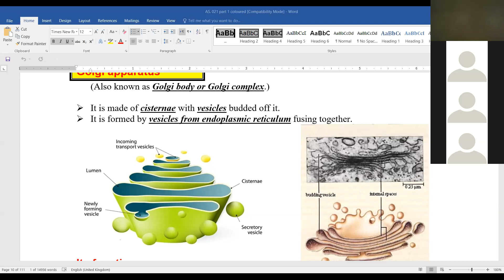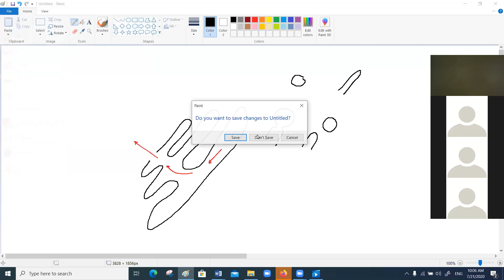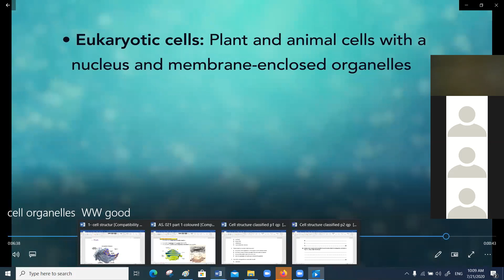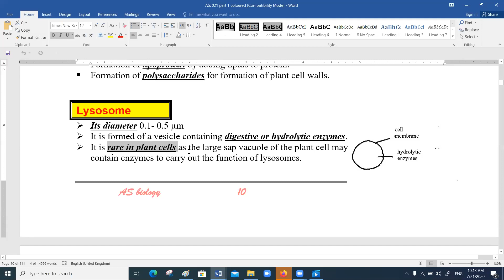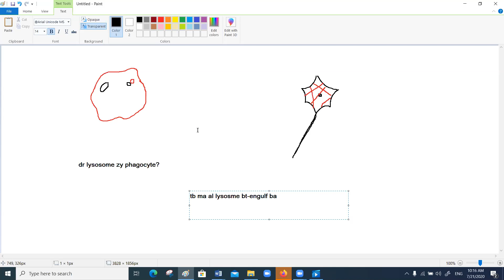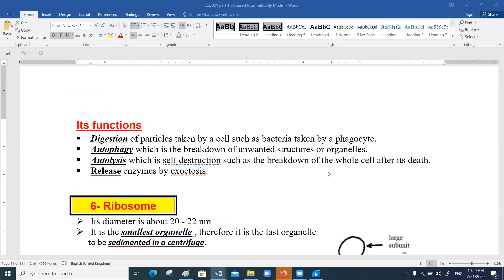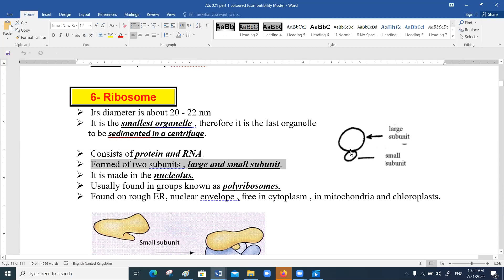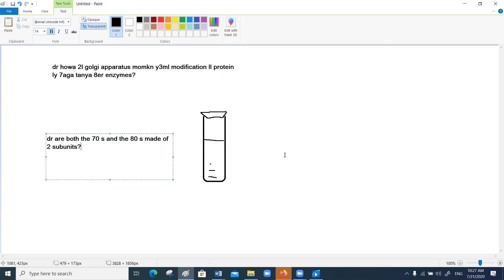AS cell structure part 1